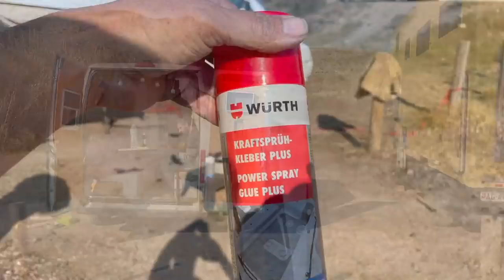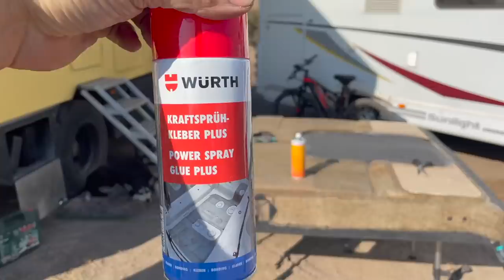Mit dem Camper in La Manga Cartagena Spanien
2020 Mankat Global Explorer - Expeditionsfahrzeug,
KOMPLETTE EXPEDITIONSFAHRZEUGE,
6 BESTE EXPEDITIONSFAHRZEUGE MIT EXTREMEN OFFROAD-FÄHIGKEITEN,